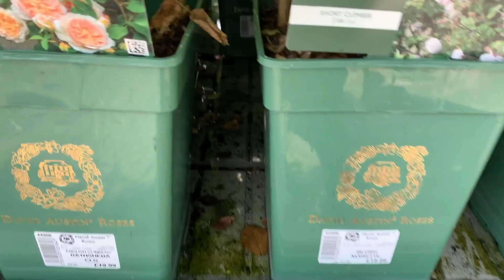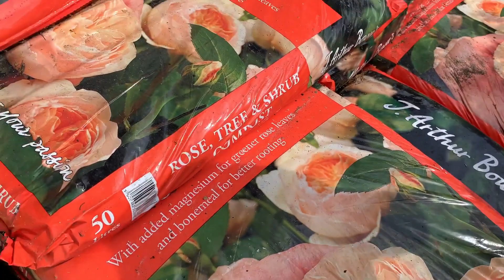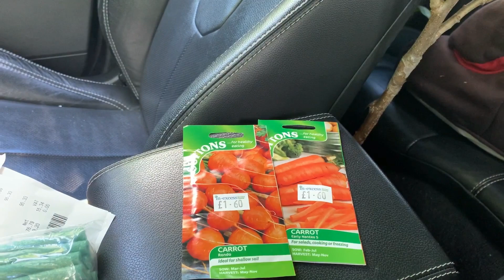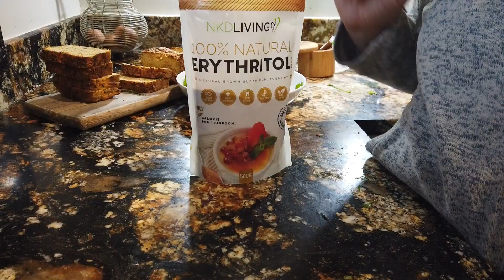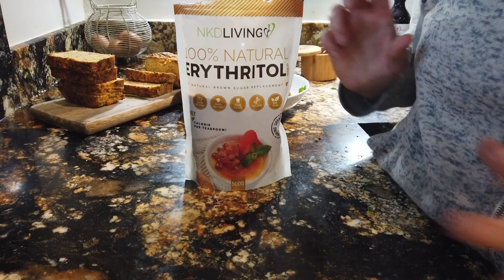عالم هيا || فلوق| قضو اليوم معي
وصفة الخبز
١ كوب من دقيق اللوز
١ كوسا مبشورة
١ جزر مبروش
٢ بيض
٣ ملاعق لسان الحمل
١ ملعقة صغيرة بيكنج باودر
١ ملعقة صغير خل التفاح
رشة ملح
ربع كوب ماء